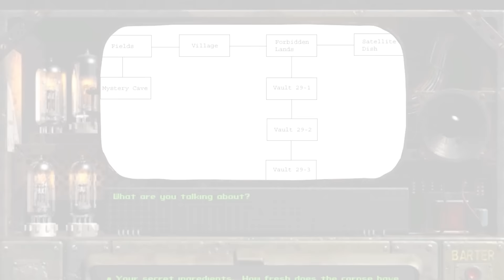Harold & The Far Go Traders: The Plot Thickens in the Full Story of Fallout 1 Part 6